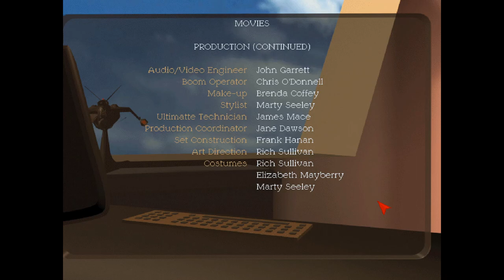Terra Nova: Strike Force Centauri - Part 15 (Mission 35-37) End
Part 15 of the Terra Nova: Strike Force Centauri playthrough
Mission 35 00:22
Mission 36 10:45
Mission 37 21:44